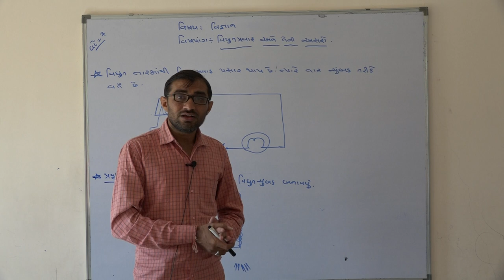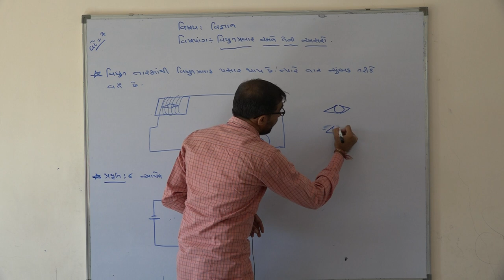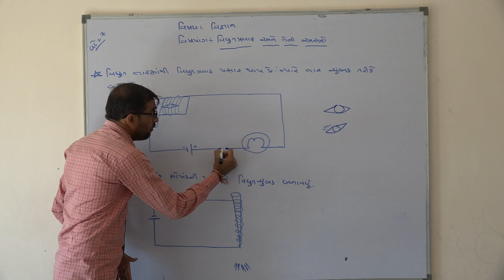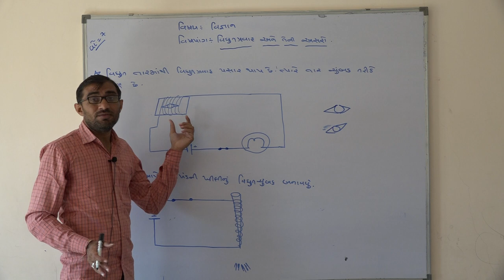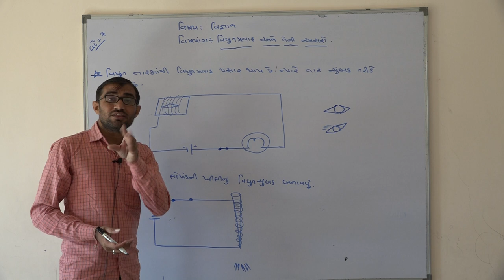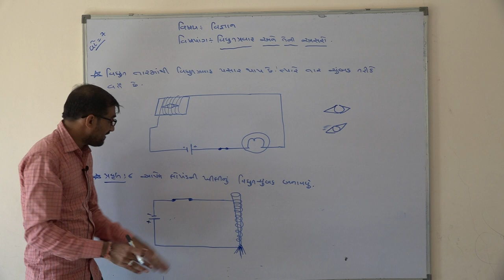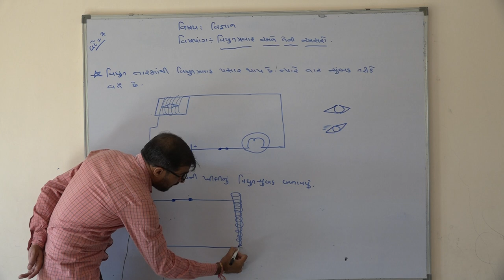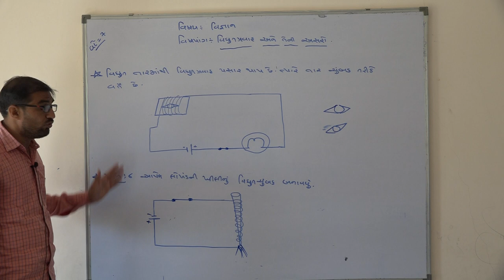Shree Adarsh Primary School,Bhabhar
ધોરણ ૭ વિષય વિજ્ઞાન પાઠ ૧૪ વિદ્યુત પ્રવાહ અને તેની અસરો